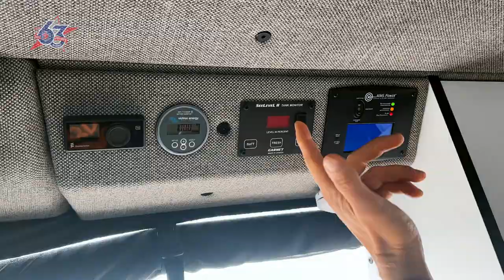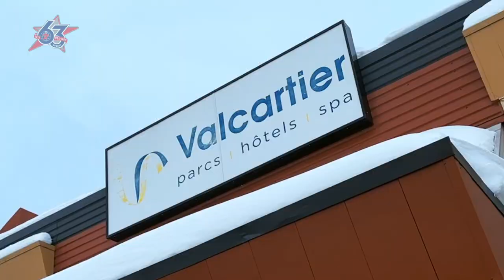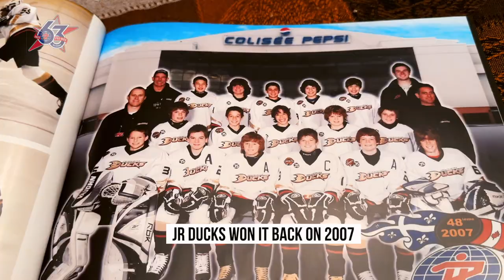QUEBEC PEEWEE RECAP VLOG: Day 5 - Fred's Sprinter, Ice Hotel, Moose Lasagna, Exhibition vs Prospx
QUEBEC PEEWEE RECAP VLOG. Day 5 - Fred's Mercedes Sprinter Tour, Ice Hotel, Gilles Famous Moose Lasagna, and and Exhibition Game vs New England Prospx.